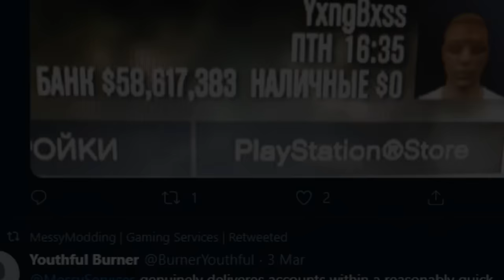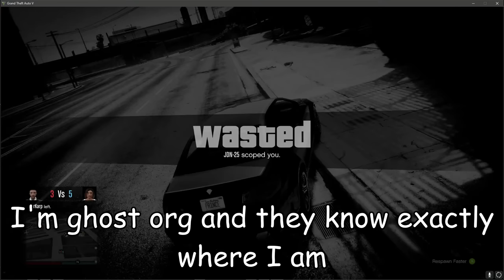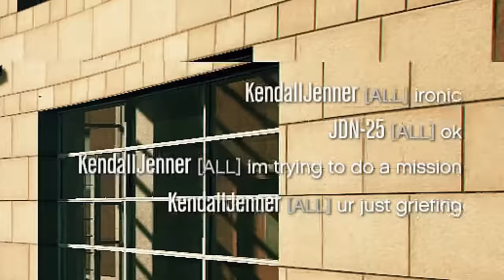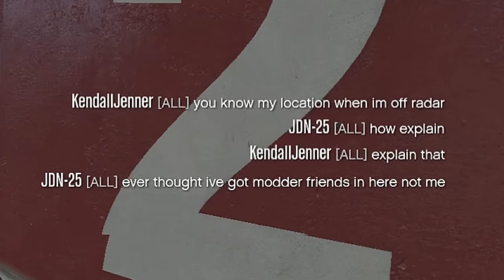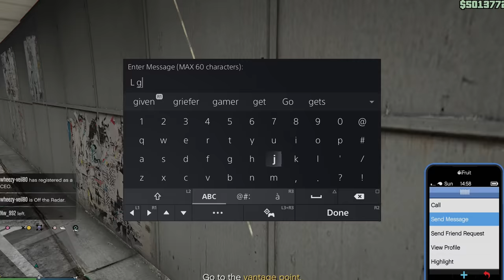I became a Grinder for 24 hours in GTA Online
Everyone knows I'm a dirty, stinky, sweaty tryhard. Well, not really, but I do thrive off killing other players so I think its fair to say I'm completely out of my depths doing basically anything else. One of these things is ✨Making Money✨. So as an experiment, I decided to see what it was like to make money and become a grinder for 24 hours, in 2023.

Timestamps:
00:00 - Intro
01:17 - Attempt 1
01:50 - Attempt 2
09:32 - Attempt 3
09:44 - Attempt 4
10:45 - Attempt 5
12:28 - Attempt 6
14:23 - Attempt 7